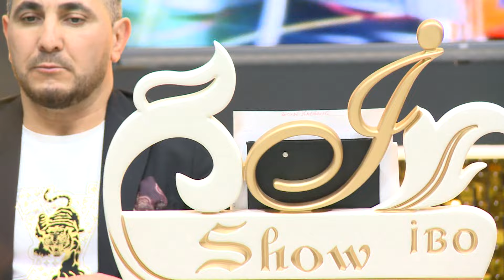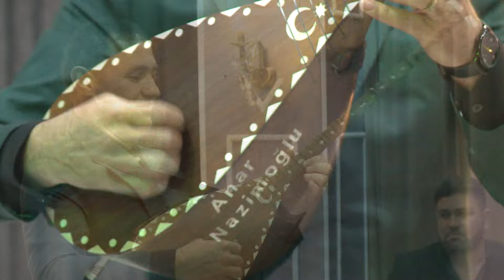Xəlil Qaraçöplü - Anar Nazimoğlu - Araz Məhəmmədoğlu - Sadiq DTV İbo Şou 23 02 2024 İbrahim Azəri